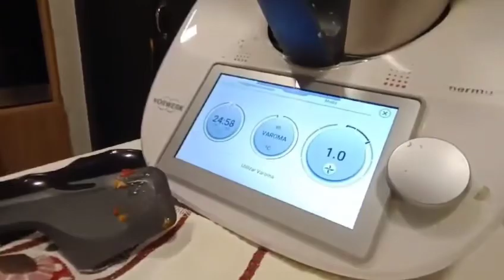25 de septiembre de 2024